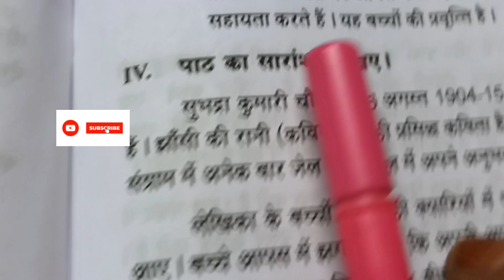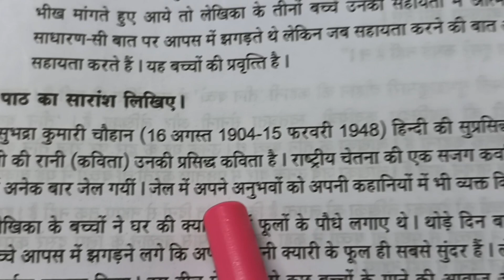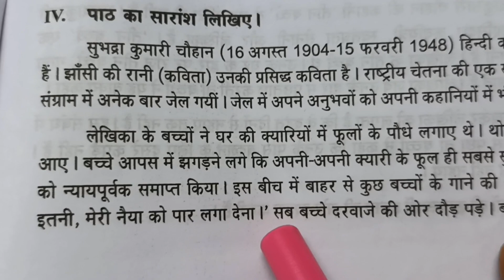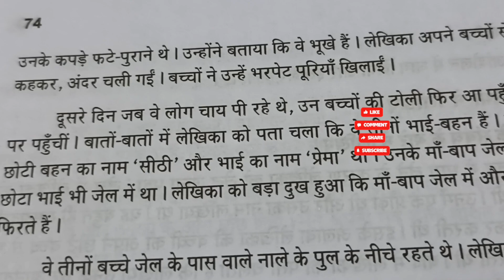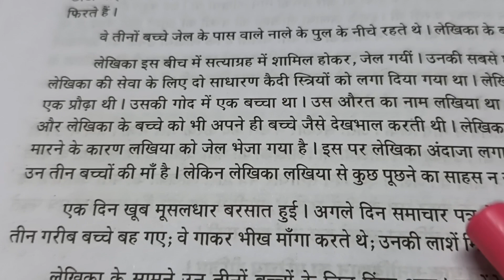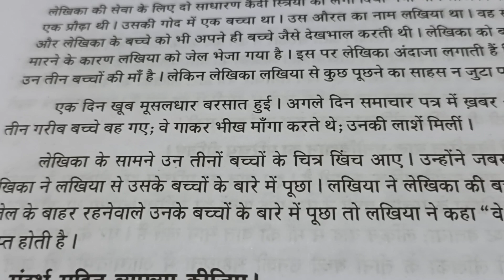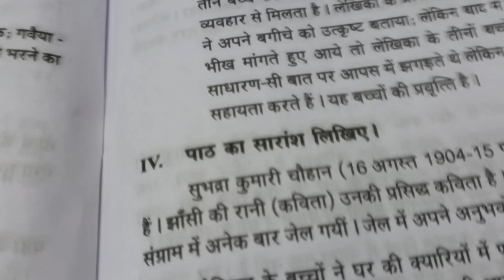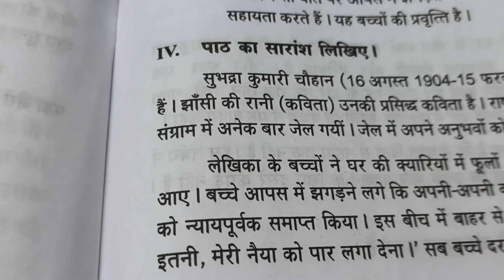प्रवेशिका पाठ्य पुस्तक|भाग-2|गद्य|तीन बच्चे|सारांश| लेखिका सुभद्रा कुमारी चौहान |Teen Bacche.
🙏 Welcome to my channel Learn easy 786.प्रवेशिका पाठ्य पुस्तक|भाग-2|गद्य |पाठ-2|तीन बच्चे|सारांश| लेखिका सबद्रा कुमारी चौहान |Teen Bacche.If you like 👍 my explanation, don't forget to subscribe my channel click 👍 button, Press 🔔 icon Share with your friends and Relatives LIKE SHARE SUBSCRIBE COMMENT.Thank you ❣️